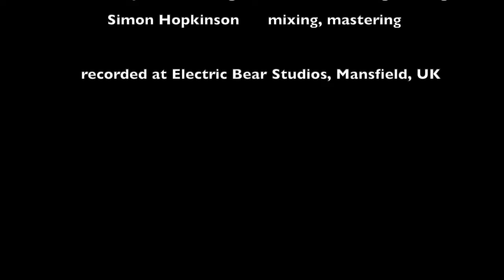Aga Krentz - Na skraju nocy (official video)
Piosenka o próbach, błędach, bezsilności, demonach, ale też o spokoju i nadziei. Mam nadzieję, że coś się w Was zadzieje podczas słuchania i oglądania.
"Na skraju nocy"
muzyka i tekst - Aga Krentz - music and lyrics
Aga Krentz - wokale, bęben szamański, banjolele, przeszkadzajki perkusyjne/vocals, shamanic drum, banjolele, percussions
Justyna Duda - flet poprzeczny/flute
Ziemo Klocek - gitara akustyczna/acoustic guitar
Marek Postoła - djembe

Nagrane/recorded at Electric Bear Studios, Mansfield, UK
Recording, mixing and mastering - Jared Harding and Simon Hopkinson

Tekst
Obudziłam się na skraju nocy
I nazwałam dzień choć nie był na to gotowy
I teraz biegnę i biegnę i biegnę i ścigam cień
Zmęczone ciało usycha z tęsknoty powraca lęk

Chcę zanurzyć dłoń w wody odmęt nieznanej
I przytulić to co zadaje mi rany
Lecz teraz biegnę i biegnę i biegnę uciekam w nic
Gonią mnie wszystkie odwieczne demony opadam z sił
Czy muszę stanąć do walki na pewno bym mogła żyć
Czasami pragnę tak mocno odwrócić twarz spróbować zmierzyć się z tym

A jeśli światło jest prawdą to czemu spokój przynosi noc
Czasami myślę że tańczę najpiękniej wysoko a uderzam w dno
A może to już ostatnie drgawki wzruszenia ramion gdy
Obrazy tną myśl i serce rozsypują w pył

Obudziłam się pośrodku lasu
Zaczerpnęłam dzień ze źródła nieczasu
I teraz biegnę i biegnę i ścigam a może nie
Może to bezruch i pustka najbardziej osłabiają mnie
Bo jeśli biegnę uciekam odwracam znajduję nic
Prawie dotykam poznaję i wiem lecz opadam z sił

Lyrics
At the edge of night

I woke up at the edge of night
And I named the day even though it wasn’t ready yet
And now I’m running and running and running and chasing the shadow
My tired body is hungering the fear is coming back again

I’d like to dip my hand into the depths of the unknown
And embrace all of that what leaves me wounded and sore
But now I’m running and running and running running away into nothing
All the eternal demons are at my back I am wilting
Am I supposed to fight in fact to have the right to be alive
Sometimes I’d love to turn around to face it all and stand my ground

But if light is the truth why do I find the peace in night
Sometimes I think I dance so high and beautiful
But then I hit bottom so bad
Maybe these are the final fits or only shrugging
When the pictures cut the thoughts and scatter ashes of the heart

I woke up in the middle of the forest
And I drew the day out of the source of no time
And now I’m running and running and chasing or maybe not
Maybe it’s inertness and emptiness what makes me feel so sore
Cause if I run escape turn back I’m finding nothing
I almost touch recognise and know but I’m weakening